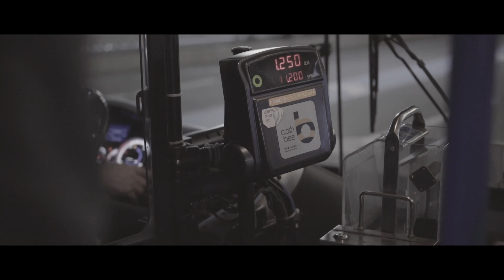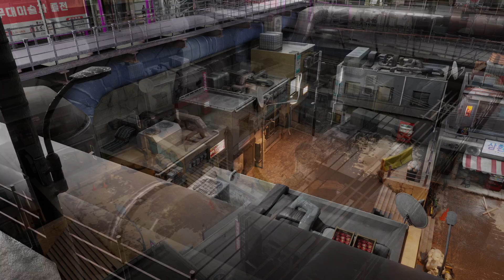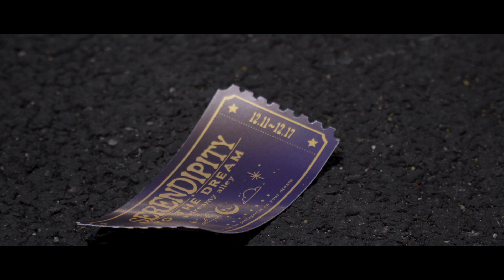SERENDIPITY CLEAN 1203